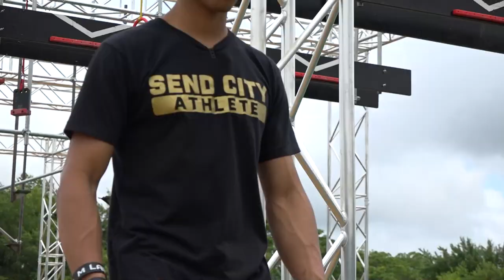The FUTURE of NINJA?! ⚔️ GAUNTLET OFFICIAL TRAILER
Head-to-head obstacle racing like you've NEVER seen before!! Gauntlet: Pro Obstacle Challenge, coming soon!!